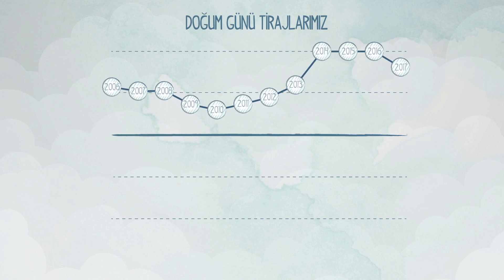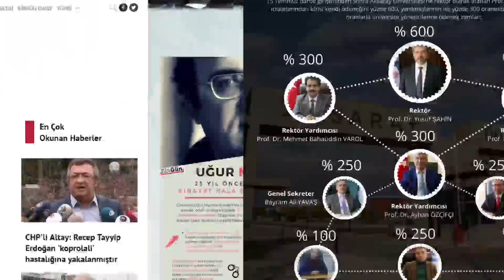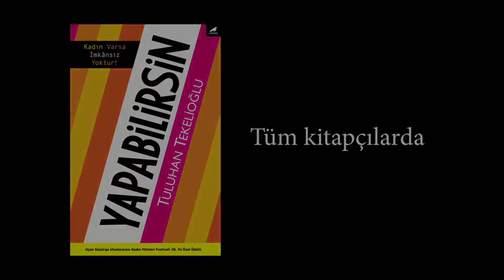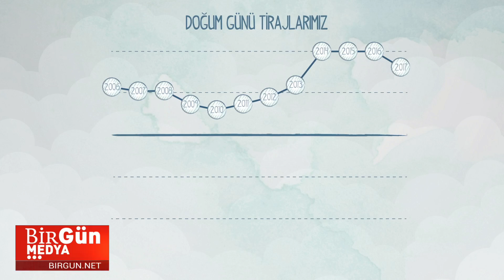Ece Zereycan'ın konuğu Tuluhan Tekelioğlu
Twitter hesaplarımız: @renkli_birgun @BirGun_Spor